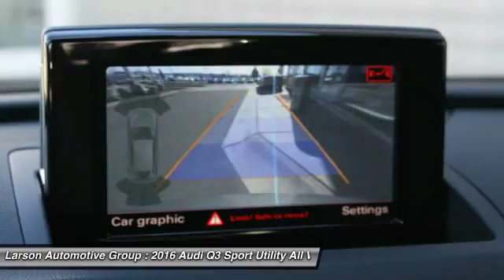2016 Audi Q3 Puyallup WA AM7651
2016 Audi Q3 Premium Plus

2001 N. Meridian

Pick up this  2016 Audi Q3, available today at Larson Automotive Group. Featuring Automatic transmission, it has  miles. This could be the one you've been searching for.